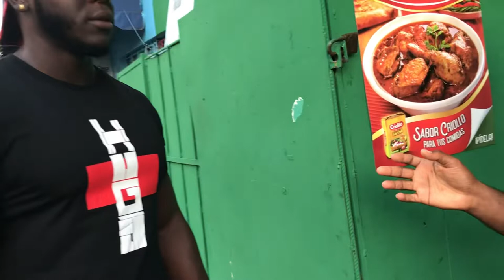Chuky Nuñez no me regala 300 pesos